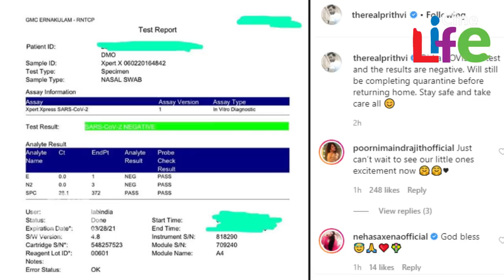പൃഥ്വിരാജ് വീട്ടിലെത്തി..! ആഘോഷമാക്കി സുപ്രിയയും അലംകൃതയും.. ചിത്രം കണ്ടോ?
ആടുജീവിതം എന്ന ചിത്രത്തിന്റെ ഷൂട്ടിങ്ങിനായി ജോര്‍ദാനിലെത്തിയ നടന്‍ പൃഥിരാജും സംഘവും ലോക്ഡൗണിനെ തുടര്‍ന്ന് അവിടെ കുടുങ്ങിയത് പൃഥിരാജിന്റെ കുടുംബത്തൊടൊപ്പം ആരാധകരെയും ഏറെ സങ്കടപെടുത്തിയ വാര്‍ത്തയായിരുന്നു. ഷൂട്ടിങ്ങ് തിരക്കുകളില്‍ നിന്നും ഇടവേള കിട്ടിയ ലോക്ഡൗണ്‍് കാലം മറ്റ് നടന്‍മാര്‍ കുടുംബവും ആഘോഷമാക്കിയപ്പോള്‍ സുപ്രിയയ്ക്ക് ഇത് സങ്കടകാലമായിരുന്നു. പൃഥ്വിരാജ് തിരികേ നാട്ടിലെത്തിയിട്ടും താരം ക്വാറന്റീനിലായിരുന്നു. ഇപ്പോള്‍ ക്വാറന്റീന്‍ പൂര്‍ത്തികരിച്ച് പ്രിയപ്പെട്ടവരുടെ അടുക്കല്‍ മടങ്ങിയെത്തിയിരിക്കയാണ് താരം.